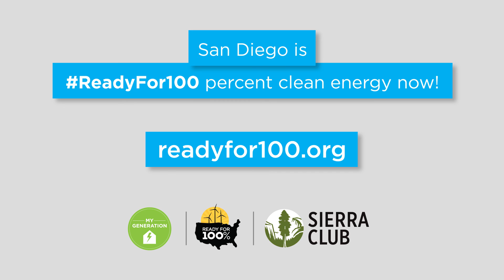San Diego is Readyfor100 percent clean energy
Erik Caldwell, the Economic Director for the City of San Diego, CA speaks at the North American Dialogue On 100% Renewable Energy Cities about achieving the 100% renewable energy goal in the city of San Diego by 2035.